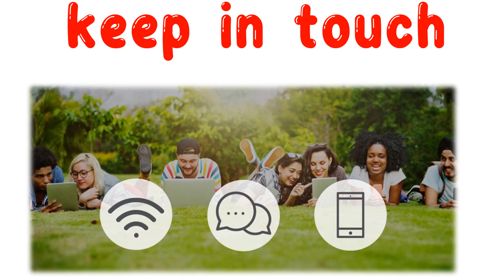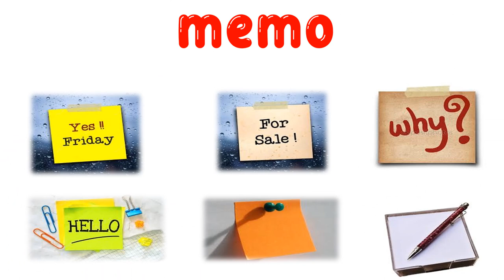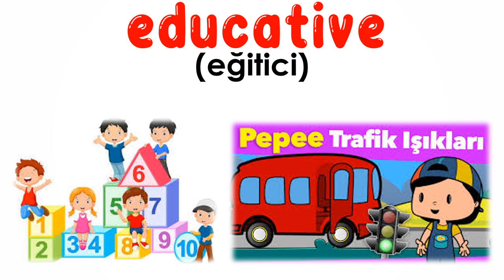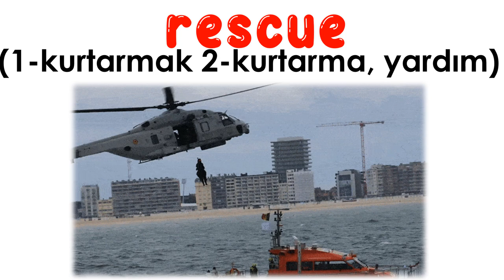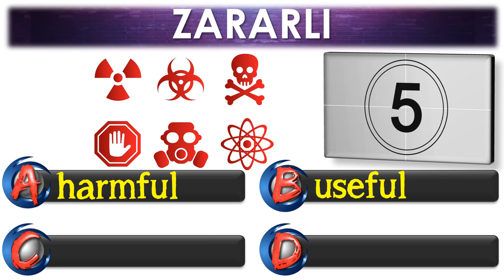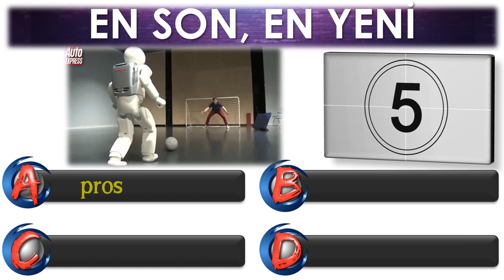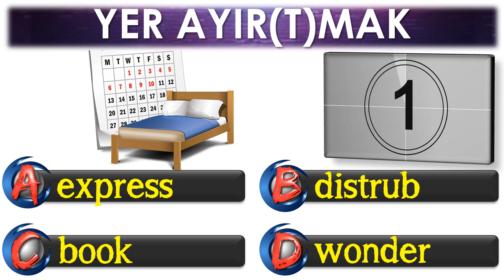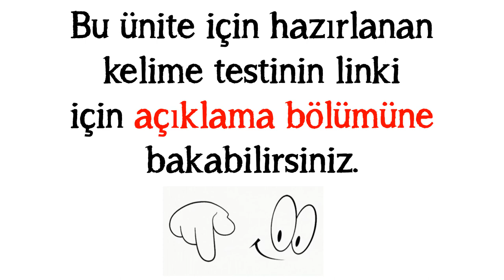8 . SINIF İNGİLİZCE DERSİ 4. ÜNİTE ON THE PHONE [ÖNEMLİ KELİMELER & ANLAMLARI] [OKUNUŞLARI] [TEST]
8 . SINIF İNGİLİZCE DERSİ 4. ÜNİTE ON THE PHONE [ÖNEMLİ KELİMELER & ANLAMLARI] [OKUNUŞLARI] [TEST]

Bu çalışmamızda 8. sınıf 4. ünite kapsamında yer alan en önemli kelime ve kavramları sizler için hazırladık. Özellikle 4. ünite her yıl soru ve soruların geldiği ve banko önem arz eden bir ünite. Bu üniteden gelecek soruları çözmenin yolu ünite içinde geçen kelimeleri iyice ezberlemekten geçiyor. Kelimelerin akılda kalıcı olması için görsel unsurları kullandık. İşe hem eğlence kattık hem de daha kalıcı olmasını hedefledik. Videonun son bölümüne ise kendinizi test etmeniz için test bölümü koyduk. En büyük kărımız sizlerin başarısı olacaktır. Sevgiyle ve sağlıcakla kalın.